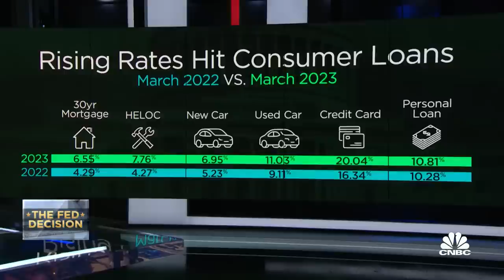More people are carrying higher credit card balances, says Bankrate.com's Greg McBride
Bankrate.com's Greg McBride joins 'The Exchange' to discuss interest rates and the impact they're having on certain sectors of the economy.